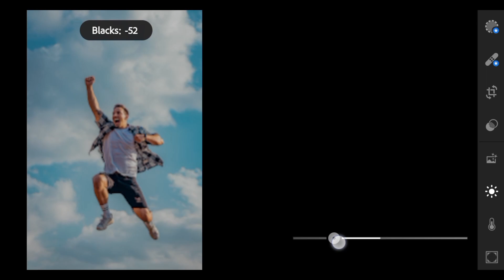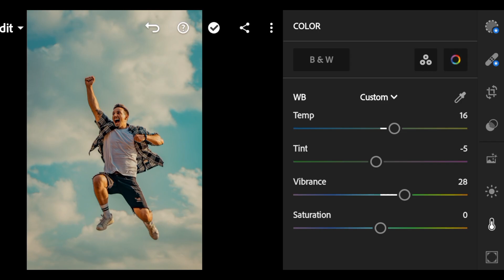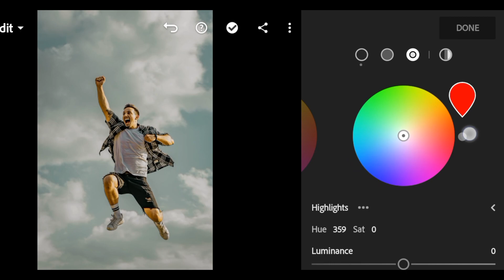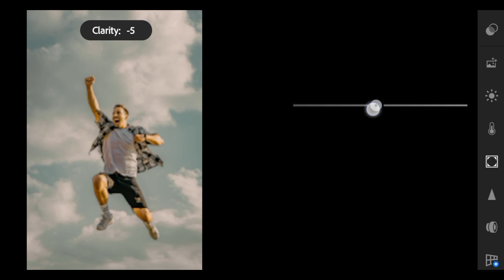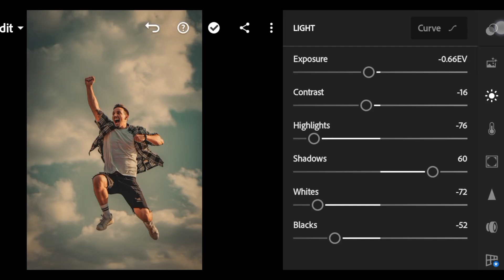Lightroom "Moody Warm" photo editing tutorial || Cinematic Moody presets || Rizvirtual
Let's get started at helping you on how to edit and Create  "Moody warm"Lightroom Presets using Lightroom Mobile.This Preset is best suited on Outdoor and Portrait Photography.

App : Adobe Lightroom Mobile

cinematic presets
color grading
Lightroom Presets
Lightroom Editing
Lightroom Tutorials
instagram lightroom presets
Free DNG & lightroom presets
cinematic moody dark urban presets
cinematic style presets
urban dark presets
mobile lightroom tutorial
Dark Forest presets
cinematic presets
dark urban Lightroom Preset
cinematic brown preset
moody forest dark  preset
moody cinematic presets